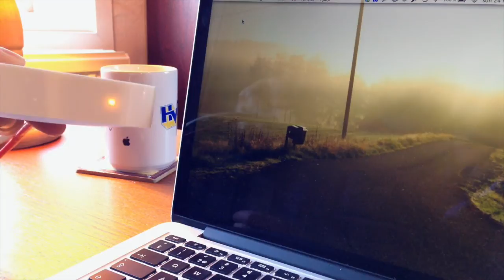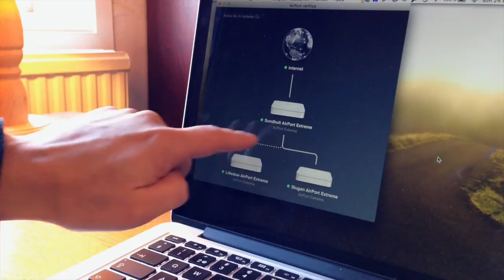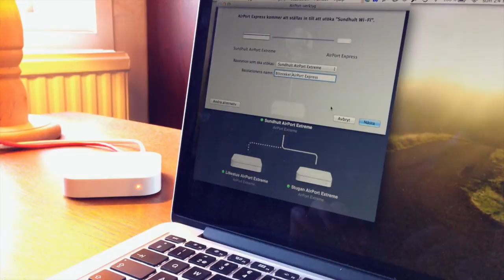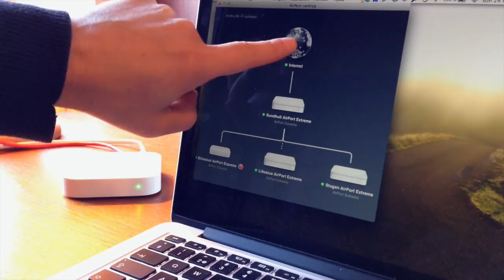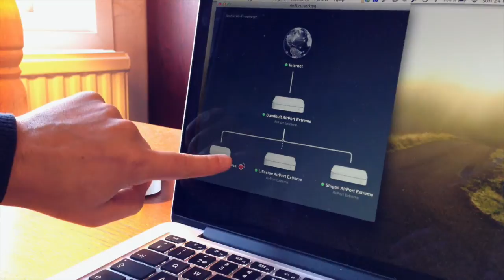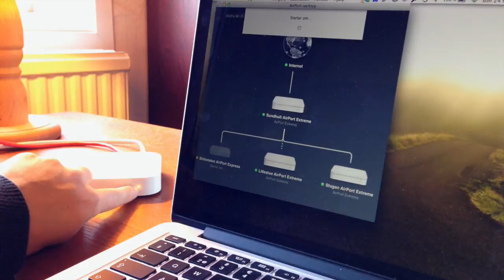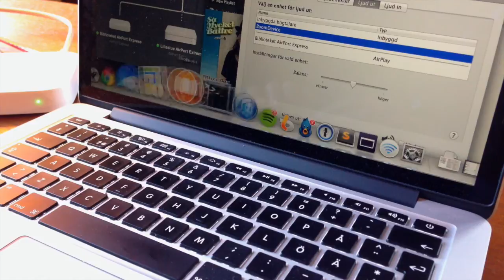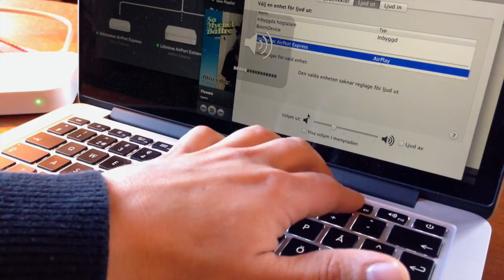AirPort Express installation och spela musik via AirPlay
Jag visar hur jag gör när jag installerar min AirPort Express till mitt nätverk, och hur jag gör för att spela musik från min MacBook via AirPlay till min stereo i mitt bibliotek.